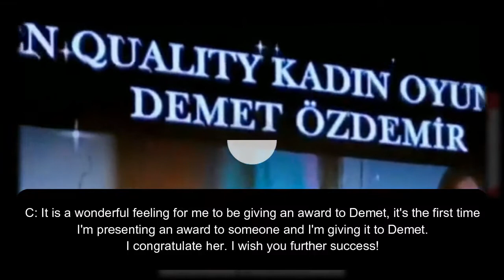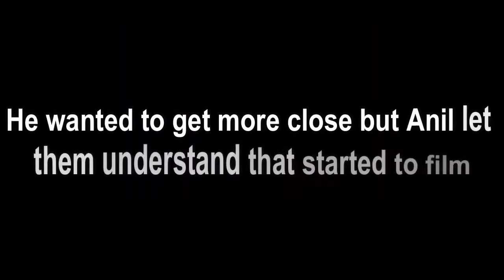Can Yaman and Demet Özdemir cute moments Part 2 SUB ENG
The story of Early Bird (Erkenci Kuş) is about a girl Sanem Aydın (played by Demet Özdemir) working in her father's small store and she opens the store in the early morning due to her father's illness. Every morning she opens the store and works until her father's arrival then she starts dreaming about her life and working on the book she's trying to write. The ordinary life of Sanem has changed when she met with Can Divit (played by Can Yaman) a handsome businessman who runs an advertisement agency. Can yaman and Demet ozdemir cute moments new Can Yaman & demet özdemir Can Yaman & demet on set!